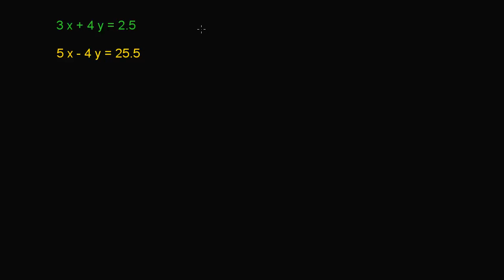Rozwiązywanie układu równań metoda przeciwnych współczynników